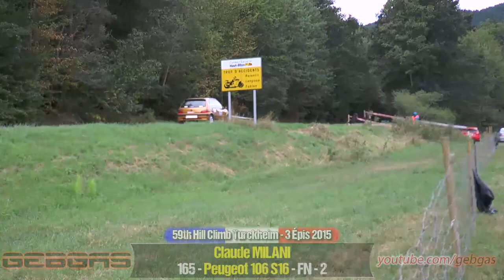BEST OF HILL CLIMB - 2015 - Turckheim Part 10/15 - N - FN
00:00 : Opening Credits
00:16 : Peugeot 306 S16 - 161 - Joseph CARLESSO - FN - 3
00:56 : Citroën Saxo VTS - 166 - Christophe TROESCH - FN - 2
01:40 : Renault Clio 2 RS - 159 - John OED - FN - 3
02:27 : Suzuki Swift Sport - 163 - Frédéric ZANZI - N - 2
03:15 : Citroën Saxo VTS - 167 - Pearl JEANNEL - FN - 2
04:02 : Peugeot 106 Rallye - 173 - Hartmut JENE - FN - 1
04:49 : Peugeot 106 S16 - 165 - Claude MILANI - FN - 2
05:34 : Peugeot 106 Rallye - 171 - Denis FEND - FN - 1
06:22 : Peugeot 106 Rallye - 172 - Olivier MANGEL - FN - 1
07:10 : Renault Super 5 GT Turbo - 153 - Eric SIBOLD - FN - 4
08:01 : End Credits

Hill Climb : France - Alsace - Haut-Rhin - Turckheim / 3 Épis 2015 (N° 59 (Historic N°36))
Camcorder : Panasonic AG-AC90